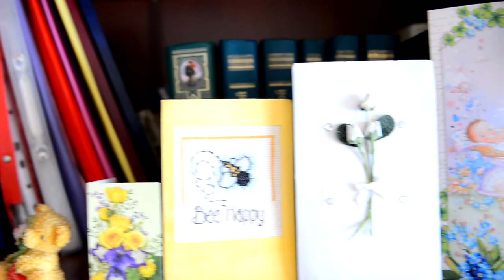P&N kid fusion